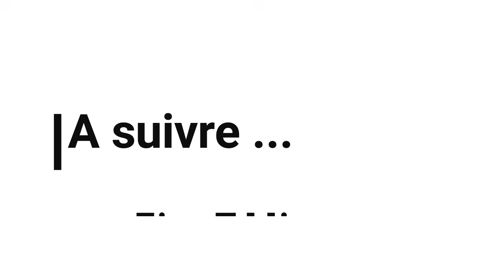cheb tayeb et yacin tigre et cheb azize et cheb khalil( Live ) عندما يلتقي عمالقة السطايفي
Cheb Tayeb مكيش موالفا الحب صعيب عليك
jdid rai 2019
cheb tayeb 2019 istikhbar,
cheb tayeb 2019 الشاب الطيب 2019 (جاية طالبة الرجوع) احساس تبكي الدم,
cheb tayeb 2019 live,
cheb tayeb 2019 jaya talba rjou3,
cheb tayeb 2019 jdid,
cheb tayeb 2019 - اقوى اغنية للشاب الطيب عن الزواج - عمري ليوم عرسي,
cheb tayeb 2019 ya 3omri,
cheb tayeb 2019 ana khlas,
cheb tayeb 2019 talba rjou3,
cheb tayeb el guili 2019,
cheb tayeb 2019 yokotlou lmayet,
cheb tayeb guili 2019,
cheb tayeb gili 2019,
cheb tayeb 2019 hsabni tama3,
jadid cheb tayeb 2019,
cheb tayeb 2019 kabyle,
cheb tayeb 2019 yokotlou el mayet,
cheb tayeb 2019 mp3,
cheb tayeb 2019 remix,
cheb tayeb sghir 2019,
cheb tayeb 2019 tah 3la raso
cheb tayeb aliha w coupe,
cheb tayeb ah ya zamani,
cheb tayeb ana khlas,
jdid rai 2020
jdid rai 2019 remix
jdid rai 2019 new album
jdid rai 2020 remix
jdid rai 2020 new album
jdid rai algerien 2019
jdid rai 2019 live
jdid rai 2019 tik tok
jdid rai remix dj 2019
jdid rai remix dj 2020
rai 2019 jdid live remix dj
Cheb Tayeb الشاب الطيب (جاية طــالبة الرجوع)
Cheb Tayeb Tmout 3lih
Cheb tayeb makich mwalfa alhob s3ib 3lik
cheb tayeb makich mwalfa
مقطع في قمة الروعة
 الاغنية الحزينة
اغاني حزينة
cheb tayeb تموت عليه
cheb tayeb قلولها
cheb tayeb غولولها
cheb tayeb قولولها
شاب طيب تموت عليه
شاب الطيب جاية طــالبة الرجوع
Cheb Tayeb jaya talba rjou3
cheb tayeb جاية طــالبة الرجوع
الشاب الطيب جاية طــالبة الرجوع
Cheb Tayeb guelbi tgass
cheb tayeb 9albi t9as
cheb tayeb galbi tgas
chab tayeb galbi tgas
الشاب الطيب قلبي تقاس منك أنتي عييت خلاص
شاب الطيب قلبي تقاس منك
شاب الطيب قلبي تقاس منك أنتي عييت خلاص
شاب الطيب قلبي تقاس
الشاب الطيب قلبي تقاس منك
الشاب الطيب قلبي تقاس
شاب الطيب قلبي تغاس منك أنتي عييت خلاص
شاب الطيب قلبي تغاس
music,
BTS Army,
Cheb Khalad,
شاب طيب.
Tmout 3lih,
تموت عليه,
chebe tayeb,
chebe tayab,
remix rai,
rai new,
Pewdiepie,
prank,
prankester,
cheb tayeb avec hichem smati,
cheb tayeb ya khalouni t3amar galbi,
cheb tayeb ya habibi,
cheb tayeb best of,
cheb tayeb je besoin de ta presence,
cheb tayeb lbir b ghtah,
cheb tayeb bent el biban,
cheb tayeb braydji,
cheb tayeb bordj menaiel,
cheb tayeb ba3doha,
cheb tayeb babour,
الشاب الطيب قلبي تغاس منك
الشاب الطيب قلبي تغاسcheb tayeb et yacin tigre et cheb azize et cheb khalil
cheb tayeb et yacin tigre et cheb azize et cheb khalil
عمالقة سطايفي
Cheb Tayeb 2017
Cheb Tayeb 2017 Aliha W Coupite
شاب طيب عليها و كوبيت
شاب طيب عليها وكوبية
شاب طيب 2017
شاب طيب 2018
شاب طيب 2019
شاب طيب 2016
اغاني شاب طيب
اغاني شاب طيب الجديدة
cheb tayeb 2017
cheb tayeb 2018
cheb tayeb braydji ch3arha lekhal
cheb tayeb chante kabyle,
cheb tayeb chamchoum,
cheb tayeb ch3arha lak7al,
cheb tayeb chi nass mp3,
cheb tayeb cheb aziz,
cheb tayeb cheb tayeb,
cheb tayeb 3liha coupet,
cheb tayeb kafi chari,
cheb yacine tigre cheb tayeb,
cheb tayeb chouf chouf,
 الشاب الطيب
 شاب طيب 2019
 الشاب الطيب 2019
 شاب الطيب
Cheb Tayeb 2019 Album
cheb tayeb ya ma malha dik ljeniya
cheb tayeb ete 2018
حسبني طماع الشاب الطيب
cheb tayeb,
cheb tayeb 2019
cheb tayeb 2016
aghani cheb tayeb
jdid de rai
jdid rai
jdid staifi
Memories
Pop
tiw tiw
يوفون
lyric
HTML
ray 2019
rai 2019
ray
rai
jdid ray
jdid rai
ray jdid
rai jdid
oran
oran 2019